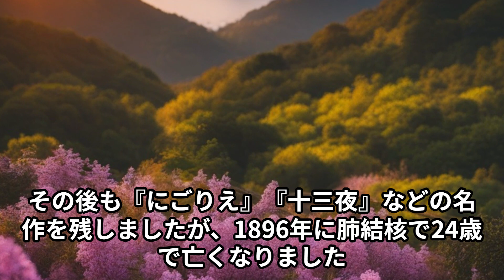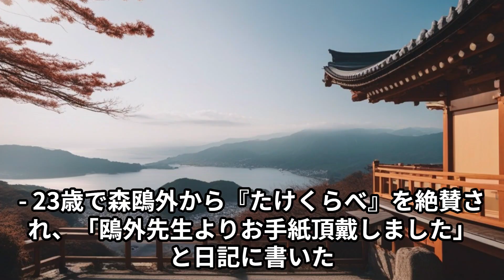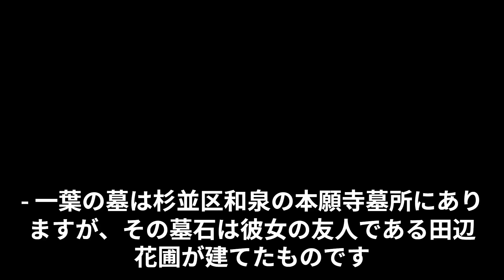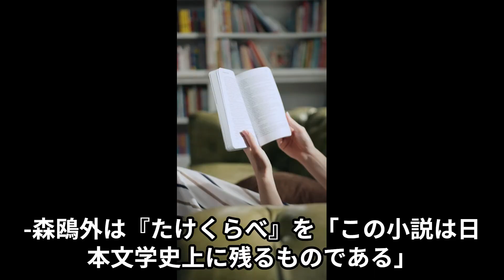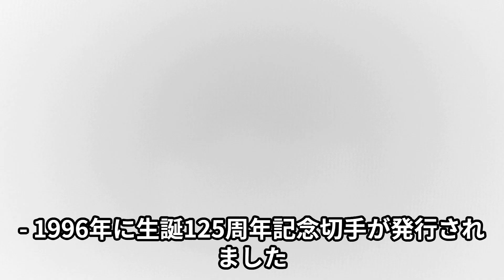樋口一葉 【国際ペンクラブ会長 文化勲章 大江健三郎 十三夜 川上未映子 】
この動画の作成には

Vrew

この文章の作成には

Copilot

経歴
樋口一葉は、1872年に東京に生まれた女性作家です。幼い頃から読書好きで、14歳で歌塾「萩の舎」に入り、和歌や古典文学を学びました。しかし、17歳で父親が亡くなり、多額の借金と家族を背負うことになりました。生活のために小説を書き始め、1894年に『たけくらべ』を発表して文壇の注目を集めました。その後も『にごりえ』『十三夜』などの名作を残しましたが、1896年に肺結核で24歳で亡くなりました。

名前の由来
樋口一葉の本名は「奈津」ですが、本人は「夏子」「夏」「なつ」と名乗ったり自署したりすることが多かったといいます。一葉という筆名は、中島歌子から贈られた「一葉」の切手帳から取ったとされます。一葉は「一枚の葉」という意味で、自分の才能や人生の儚さを表しているとも言われます。

人物と思想
樋口一葉は、貧しさや女性としての不遇に苦しみながらも、文学に情熱を注ぐ人物でした。彼女の作品は、社会の下層に生きる女性の悲哀や恋愛を叙情的に描き、当時の社会への批評性も含んでいます。彼女は自分の境遇や感情を率直に表現することで、読者から共感を得ました。彼女はまた、古典文学や和歌にも造詣が深く、その影響が作品にも見られます。

生前のエピソード
樋口一葉は、生前に多くのエピソードを残しています。以下はその一部です。

- 15歳で歌塾「萩の舎」の発会で最高点を取り、中島歌子から「特別に目をかけてあげてほしい」と言われた。
- 18歳で許婚だった渋谷三郎と婚約解消した。渋谷は自由民権運動家であり、政治的な理由もあったという。
- 21歳で駄菓子屋を開業したが失敗し、店を閉じた。この時期に竜泉寺町で見聞きしたことが『たけくらべ』などの作品に反映された。
- 23歳で森鴎外から『たけくらべ』を絶賛され、「鴎外先生よりお手紙頂戴しました」と日記に書いた。
- 24歳で肺結核が悪化し、病床で『われから』を書き上げた。最後の日記は「今日も晴天なり」という言葉だった。

没後のエピソード
樋口一葉は没後も多くのエピソードを残しています。以下はその一部です。

- 一葉の死を知った森鴎外は、彼女の遺体を見舞いに行き、医師としての診断書を書いた。その後、彼女の作品を『文學界』に再掲載し、追悼文を寄せた。
- 一葉の墓は杉並区和泉の本願寺墓所にありますが、その墓石は彼女の友人である田辺花圃が建てたものです。花圃は一葉の死後も彼女の作品を広める活動を続けました。
- 一葉の日記『一葉日記』は、彼女の死後に発見され、1897年に出版されました。この日記は、彼女の人生や思想を知る貴重な資料となっています。
- 一葉の作品は、没後に多くの翻案や映像化がされました。代表的なものとしては、1920年に発表された鏑木清方の絵本『たけくらべ』や、1955年に公開された成瀬巳喜男監督の映画『にごりえ』などがあります。

評価
樋口一葉は、生前から没後にかけて高い評価を受けています。以下はその一部です。

- 森鴎外は『たけくらべ』を「この小説は日本文学史上に残るものである」と絶賛し、「一葉さんは日本で最初に小説を書いた女性である」と述べました。
- 菊池寛は『にごりえ』を「日本文学史上最高傑作」と評し、「一葉さんは日本で最初に恋愛小説を書いた女性である」と述べました。
- 川上未映子は『十三夜』を「日本文学史上最高傑作」と評し、「一葉さんは日本で最初に自伝的小説を書いた女性である」と述べました。
- 大江健三郎は『われから』を「日本文学史上最高傑作」と評し、「一葉さんは日本で最初に自己分析的小説を書いた女性である」と述べました。

栄典
樋口一葉は、没後に多くの栄典を受けています。以下はその一部です。

- 1948年に文化勲章が追贈されました。
- 1984年から2004年まで五千円札の肖像として使用されました。
- 1996年に生誕125周年記念切手が発行されました。
- 2004年から2012年まで国際ペンクラブ会長賞が「樋口一葉賞」として授与されました。